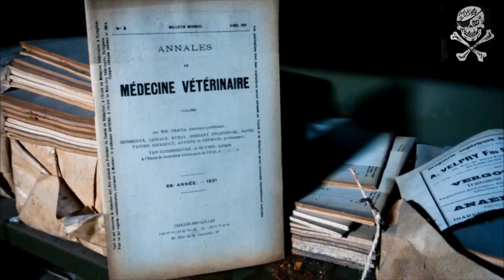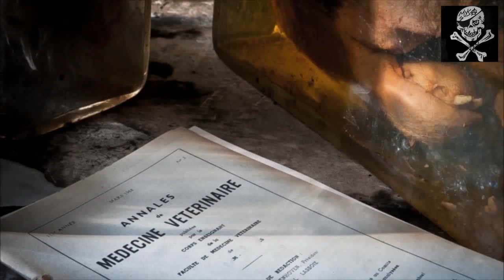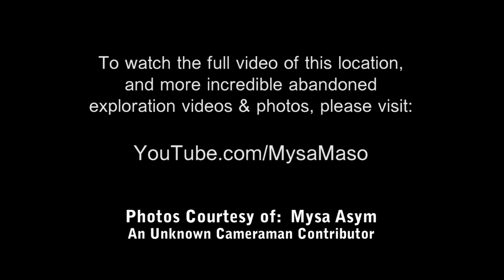📷 Abandoned Veterinary School "The Horror Labs" - Brussels, Belgium [Photography]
[Urbex] [Urban Exploration] The Abandoned Veterinary School of Anderlecht "The Horror Labs" in Brussels, Belgium